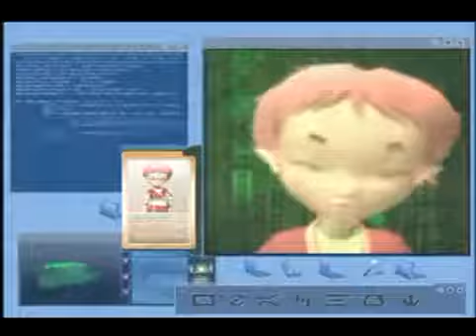Code Lyoko Se1 - Ep24 Ghost Channel - Screen 05